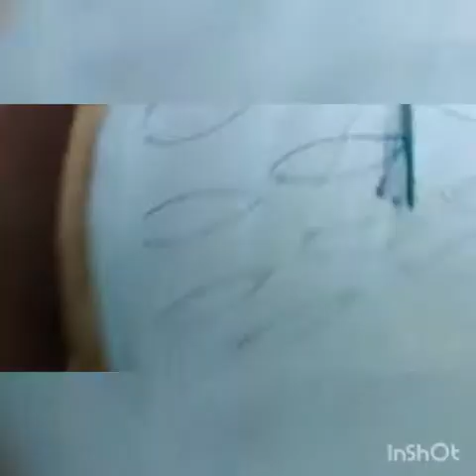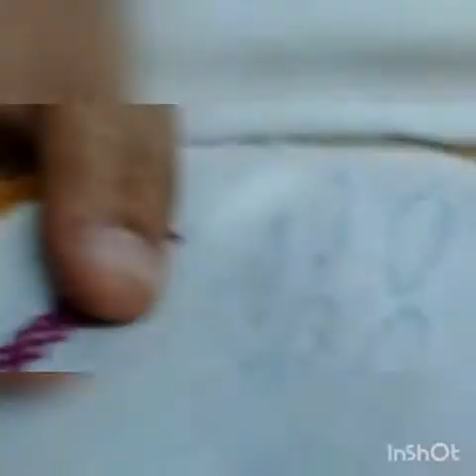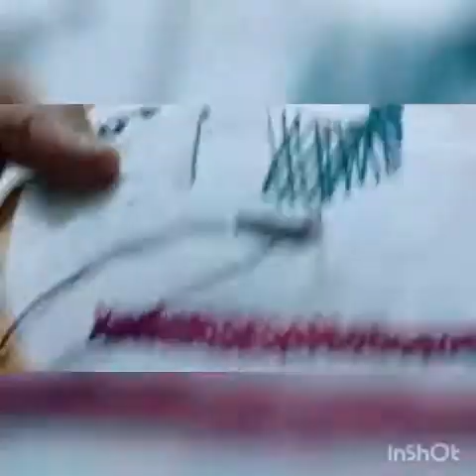How to eassy doll embroidery